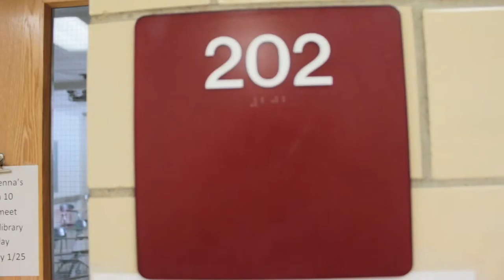Fellowship of Christian Athletes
Find out about the FCA and what they do.